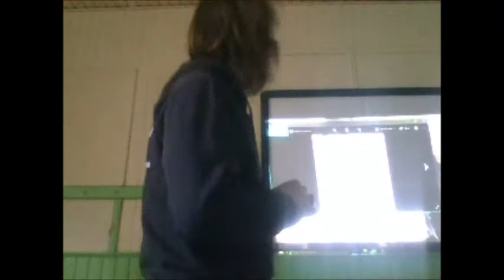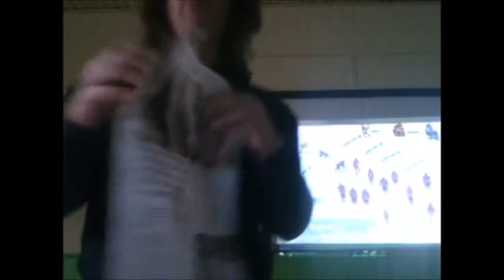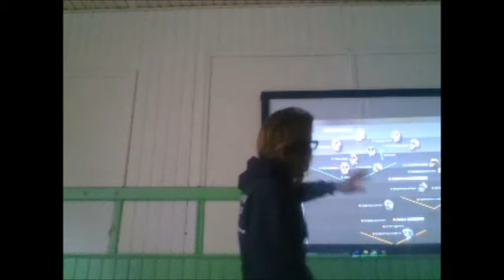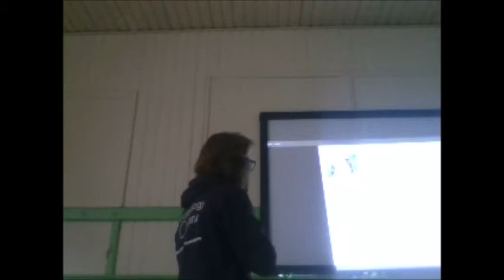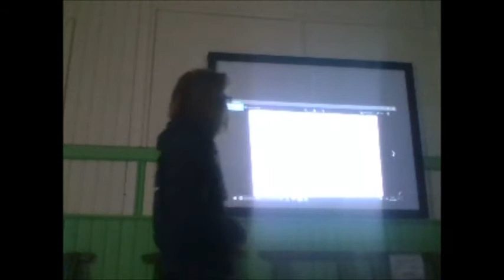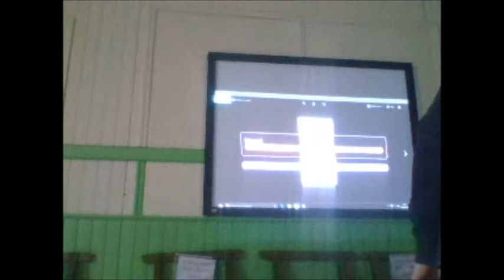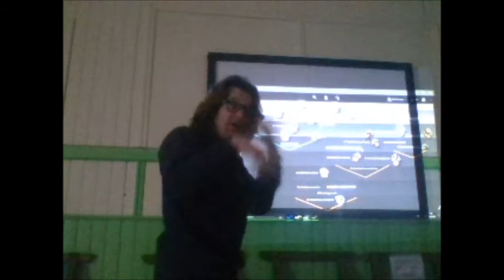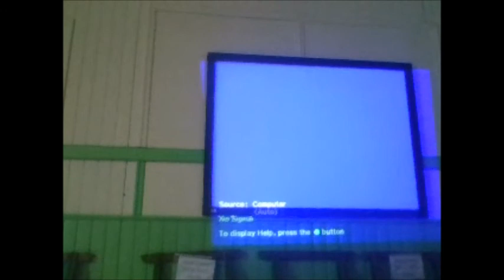The archaeology or early man by Karl-James Langford 5th March 2018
Archaeology of early man